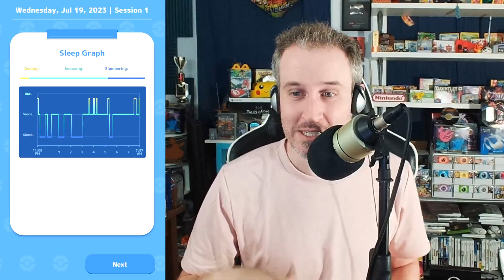POKEMON SLEEP! Reviewing My Sleep for the Week!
This is how my first week looked in Pokemon Sleep! We got the Snoozing and Dozing sleep types a lot, but we analyze all the data and all the Pokemon in Pokemon Sleep that we caught!!!